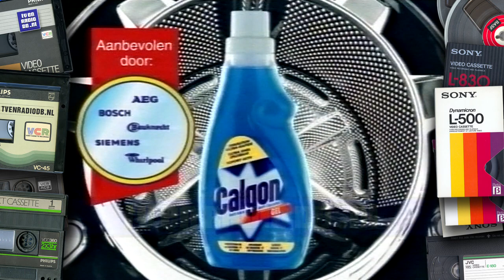TV: STER Blok (20020512, 1955, Nederland 1) | Oude Nederlandse Reclames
STER Blok van 12 mei 2002.
- Cup-a-soup (manager Ruben van der Meer)
- Essent
- Holland Casino
- Chocomel
- Holland Casino
- RZG
- Amstel - Drie Vrienden - Bank proberen
- RZG
- Calgon
- Kips leverworst
- Calgon gel